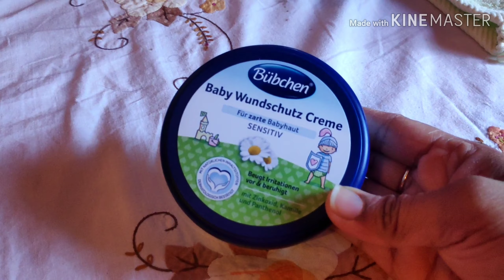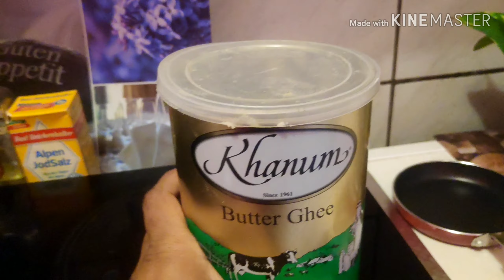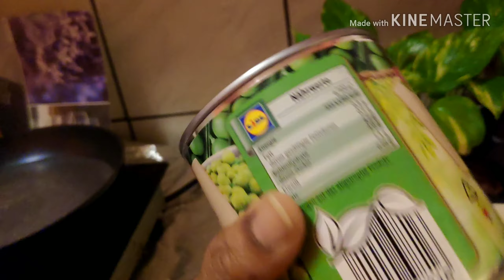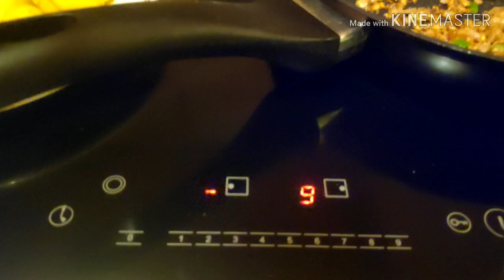babylunchrecipe | gobi matar aloo ll ମୋ ପରୀ ସହ ଦେଖା। ବନେଇବା। Odia Vlogger Shree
Hi
Currently i am staying in Germany

As a Beginner I am in this Channel